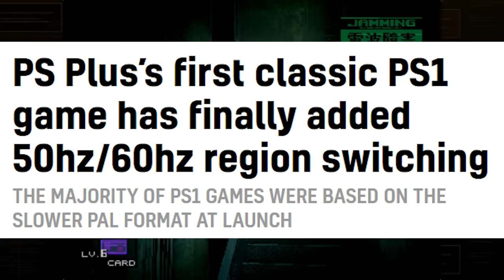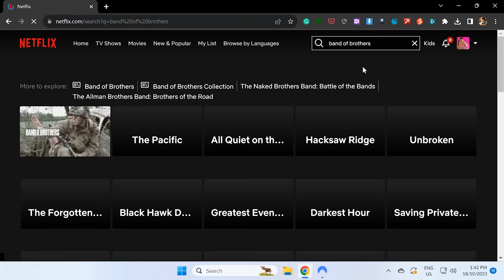Metal Gear Solid Master Collection Is Underwhelming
Get 4 months extra on a NordVPN 2 year plan

0:00 Intro & Overview
03:38 Metal Gear 1 & 2
04:51 Metal Gear Solid
08:06 The Emulation
13:27 MGS2 & 3
15:53 Nord VPN Spot
17:16 MGS2 & 3 Continued
19:55 Closing Remarks
22:03 Amazing Patrons